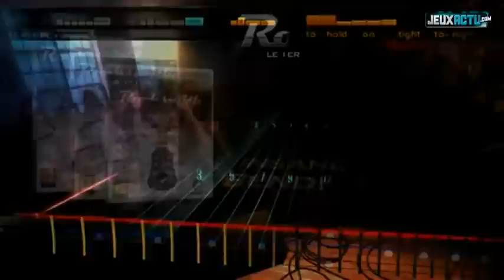Rocksmith : Comment Jouer (FR)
Rocksmith va faire entrer le jeu musical dans une nouvelle dimension lors de sa sortie. Mais la question est : tout le monde peut-il tenter l'expérience? Réponse grâce à ces deux nouvelles vidéos.